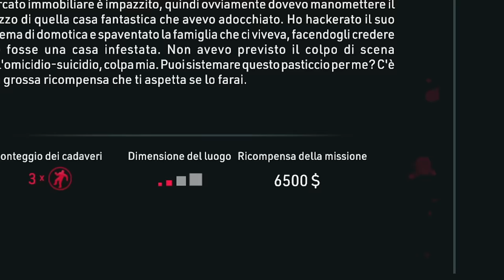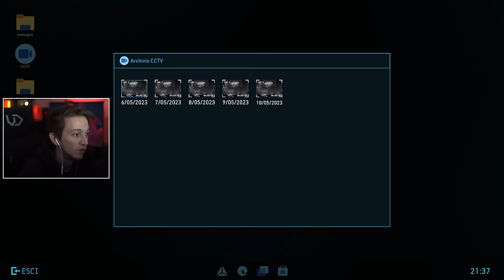Ho risolto un DELITTO PARANORMALE (meglio di Zagato) | Crime Scene Cleaner #4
Ciao a tutti  e bentornati sul mio canale! Oggi sono qui per portarvi il QUARTO episodio di CRIME SCENE CLEANER, un gioco che avevamo visto qualche settimana fa con il primo episodio. E' un gioco particolare in cui dovremo pulire una scena del crimine e renderla perfetta. Spero che il video vi piaccia, ricordate di lasciare un bel like ed un commento ♥